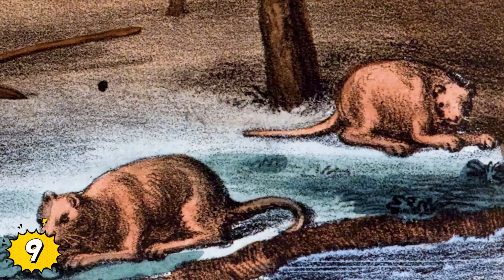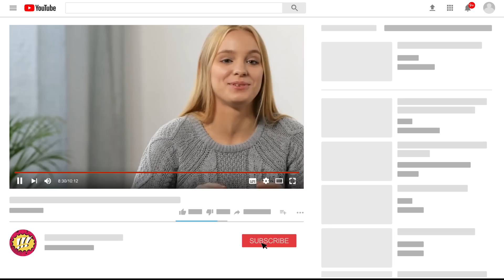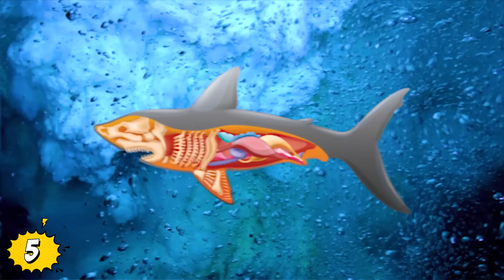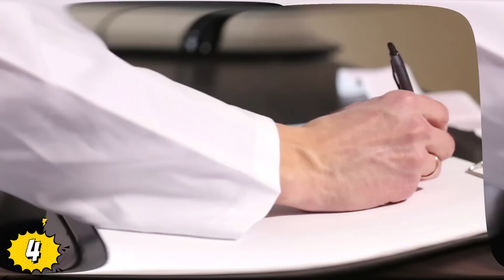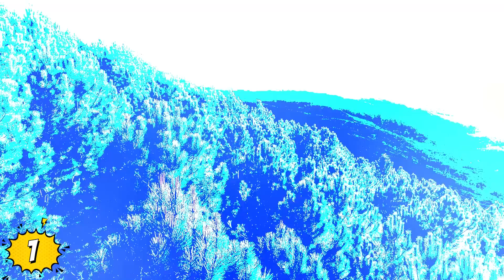Las CRIATURAS MÁS LOCAS Encontradas En El Amazonas